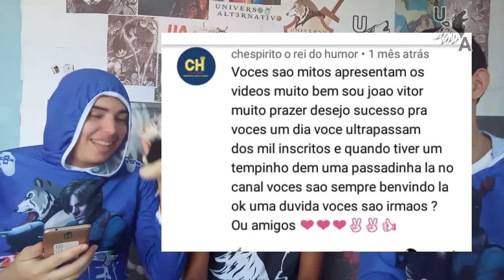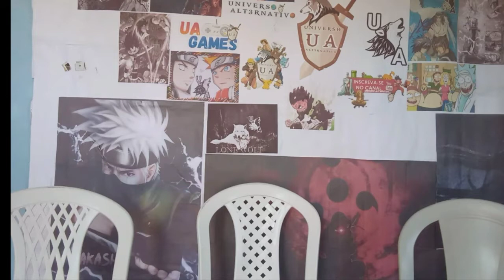RASGAMOS A MÁSCARA DO FREE FIRE ? UA RESPONDE #4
Fala, galera! hoje trazendo mais um vídeo respondendo todas suas perguntas, confira!